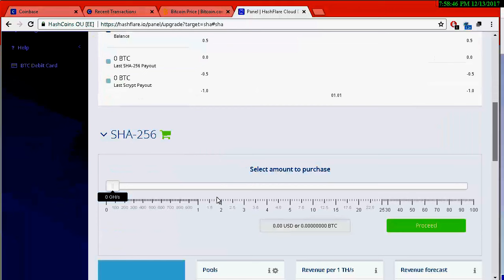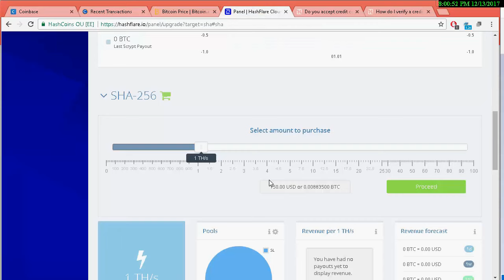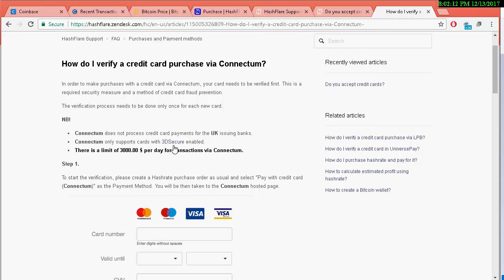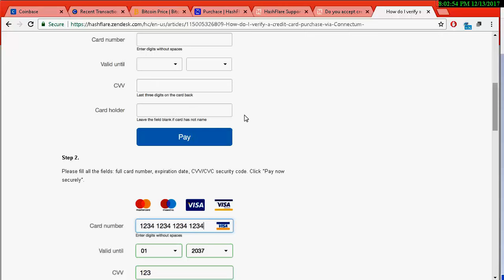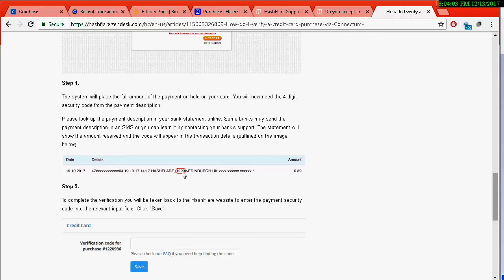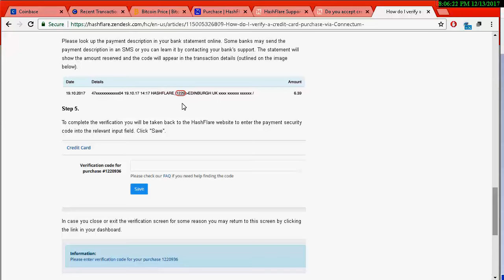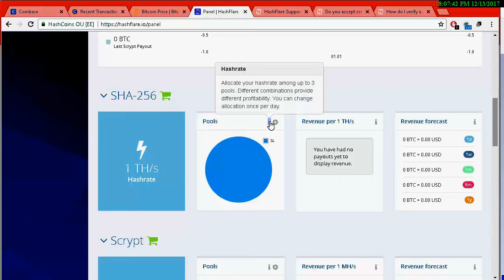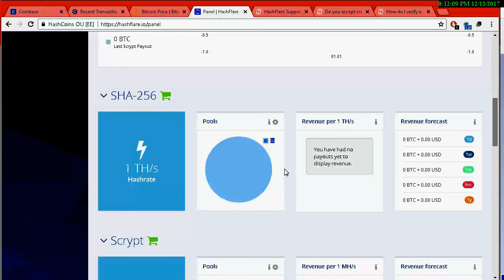HashFlare Tagalog How to buy using PH Credit Card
Eto ang aking Beginners Guide Take a look, if you are looking para makapag start ng investment.

Suggested Minimum Investment = 220 USD (as of Dec 20)
Payment Method :
- Direct from Credit Card

-- Don’t have cash for a Mining Rig, here is an alternative
-- Mining without the worry of physical maintenance
-- Maintenance Fee is taken of earnings
-- Daily Income
-- Re-invest interest to get more returns
-- Re-invest Method for higher payout : (video coming soon)
-- Applicable for Major Credit Cards issued in the PH
-- both VISA and MASTERCARD

Steps :
1. Go to HashFlare, sign-up then login, click on “Buy Hashrate”
2. Select “SHA-256” to mine for Bitcoin or “SCRYPT” to mine for other CryptoCurrency
3. Set 1 TH/s for “SHA-256” = $150 or 20 MH/s for “SCRYPT”
4. Click “Proceed”
5. Click “Select Payment Method”
8. Enter your Credit Card details
9. Click “Pay”
10. Enter the Security Code sent through SMS by your Credit Card Bank
11. (on a new Tab) Login to your Credit Card Online Account Profile
12. Check your Pending transactions, you should see the HashFlare transaction followed by 4 digit code (sample : hasflare_”1234”)
13. Go back to your HashFlare Tab, enter the 4 Digit Code
14. Go to DashBoard, you will see that the HashRate automatically started.

How to “Reinvest” your Earning
1. Go to HashFlare DashBoard
2. Check “BTC Balance”, click “Reinvest”